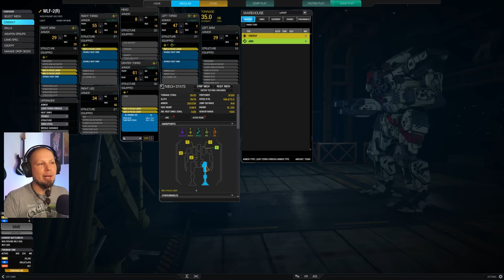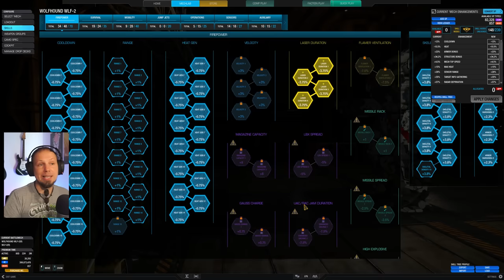Are Medium X-Pulse Lasers GOOD? - 6x MXPL Wolfhound Build - Mechwarrior Online The Daily Dose 1491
This gameplay tutorial for Mechwarrior Online shows you how to utilize your Mech to it's best extent. I'll give you a rundown of the build and what it is made for and show you the actual combat role in two games on the battlefield.

Mechwarrior Online is a competitive first person shooter where you build and pilot massive Mechs and prove yourself on the battlefield. The game is based on the Battletech franchise, which originally was a science fiction tabletop game in the 80s. Big part of the game is configuring your loadout and find the best match of missile, ballistic and energy weapons for your playstyle. The weapon variety ranges from devastating autocannons over particle projectors  to deadly arrays of laser beams. On the battlefield your team of 12 Mechwarriors fight the enemies on rather small arena-type maps. Teamwork is crucial here because a single Mech does not survive long if it steps in front a full firing line. Communication and teamwork is key on your journey to glory and victory.

Timestamps
0:00 Build Description
04:04 Game 1
10:18 Game 2
16:32 Game 3

I am using Haven Kendrick's Soundpack! . To install, simply locate your Mechwarrior Online installation folder, open "Game" and you will see lots of .pak files. Drop the sound mod file into that folder with the other .pak files, restart the client, and you are good to go!